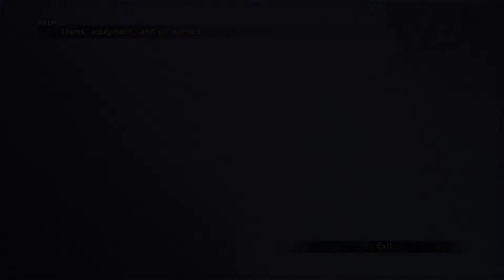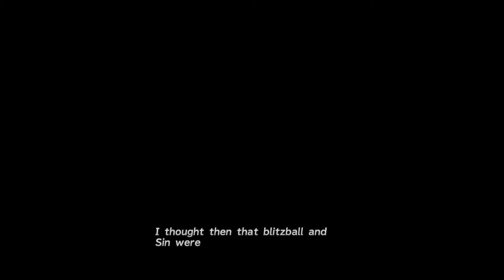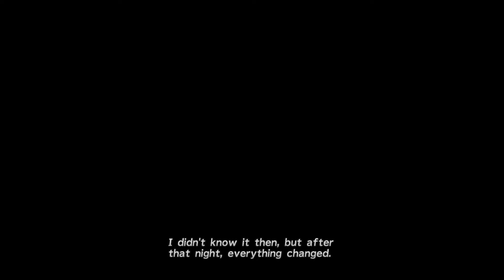Bell plays FINAL FANTASY X HD Remaster part 3 ps5